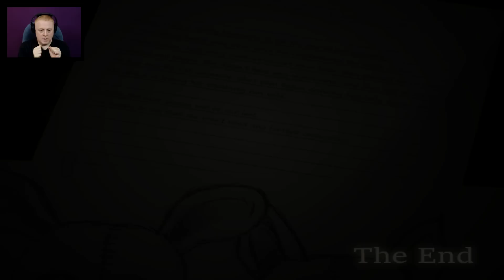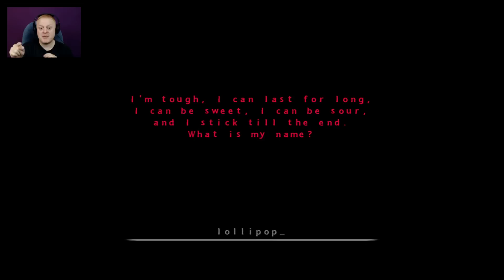FIVE NIGHTS AT CANDY'S 3 ( FULL VERSION ) - THE ULTIMATE ENDING - MOMENTO QUEST COMPLETED | FNAC 3